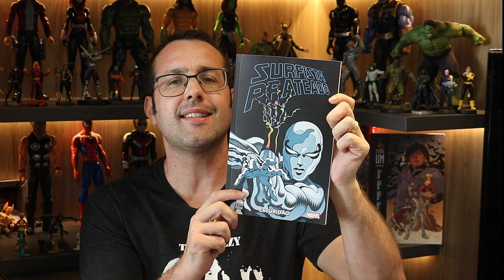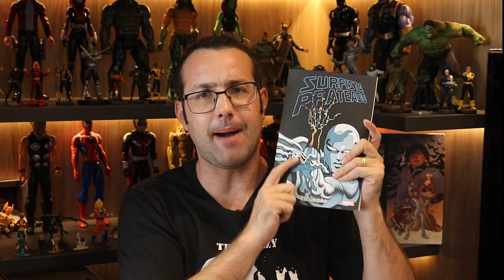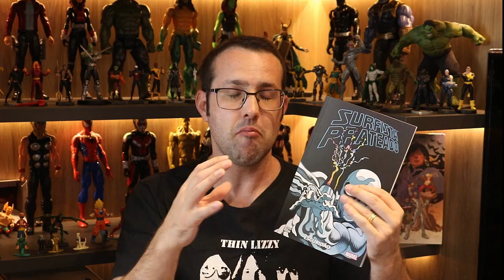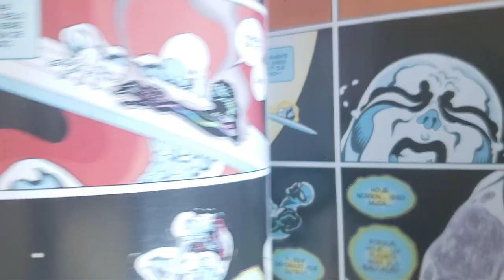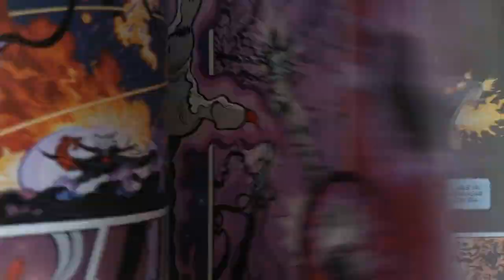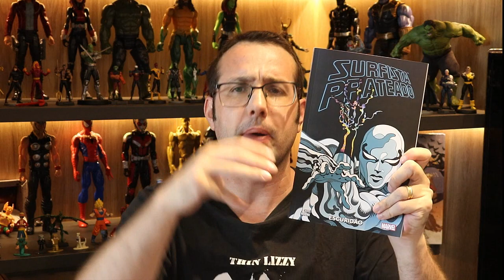SURFISTA PRATEADO Escuridão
Resenhas / review dos quadrinhos do video:
- Surfista Prateado: Escuridão (Panini)
O caos reina em toda a galáxia após o assassinato de Thanos por sua filha adotiva Gamora. Durante a leitura do testamento do Titã Louco, a Ordem Negra — a milícia particular de Thanos — ataca os convidados e os abre um buraco negro no meio da cerimônia. Alguns dos maiores heróis do cosmo vão parar nesse abismo, entre eles o Surfista Prateado, que precisa sobreviver a essa jornada pela escuridão. (Silver Surfer: Black 1-5)

Copyright